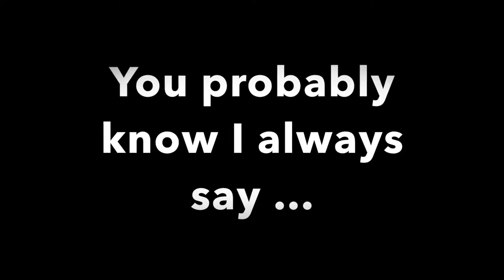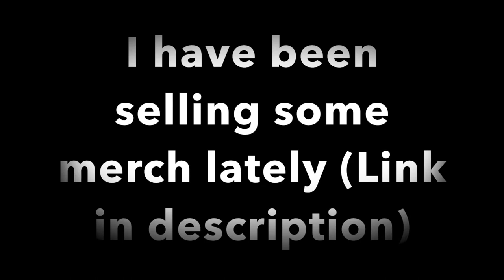Bullfighting video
Today I played a bullfighting game (The Bull Rage) Which was recommended by B. Mankin.